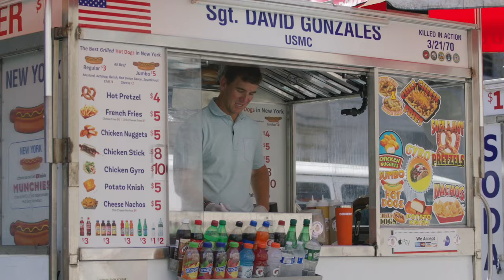Eli Manning Goes UNDERCOVER in NYC "Is that Tom Brady?!" | The Eli Manning Show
The Eli Manning Show is back! Eli goes undercover in New York City to promote the new season of the show. The Eli Manning Show Season 2 is coming soon to the Giants YouTube channel, presented by Panini Prizm.